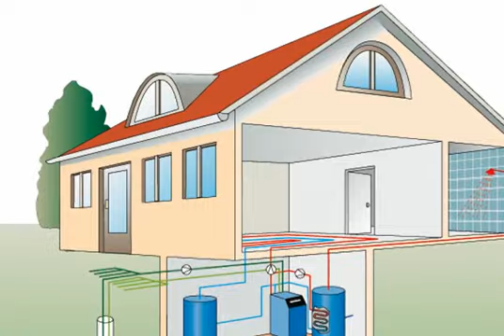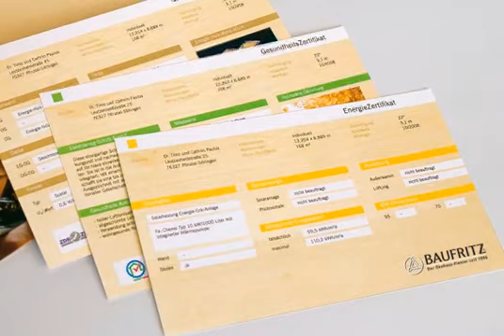Ökologisch und umweltfreundlich Wohnen mit innovativen Holzhäusern von Baufritz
Höchste Wohnqualität in Verbindung mit Schonung der Natur! Die BAUFRITZ- Pionierarbeit für gesundheitsförderndes Bauen und Wohnen hat inzwischen über 40 eigene Patente hervorgebracht -- Patente der Natur. Die raffinierte Haustechnik von BAUFRITZ konzentriert sich dabei auf umweltfreundliche Heizsysteme und drastische Senkung des Enegiebedarfs -- und damit der Kosten. Voll-Werte-Häuser von BAUFRITZ sind CO2-neutral und erfüllen bereits heute die von Klimaschützern und Umweltexperten geforderten Richtwerte der Zukunft. Mit nachhaltiger Naturbauweise leistet BAUFRITZ -- und jeder Bauherr mit BAUFRITZ als Partner  - einen aktiven Beitrag zum Klima- und Umweltschutz. Für sein konsequent umweltfreundliches Bauen wurde das Unternehmen BAUFRITZ mehrfach ausgezeichnet und zertifiziert.